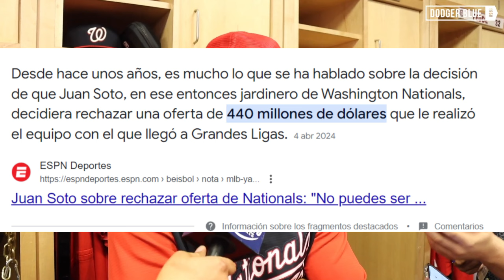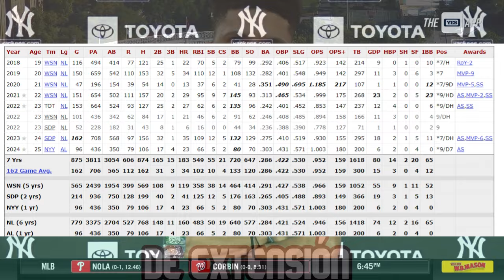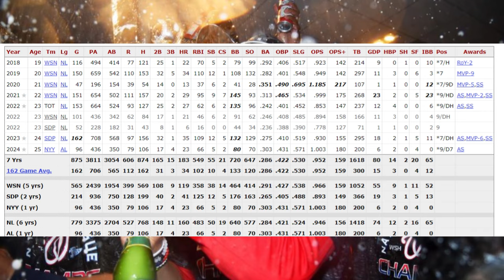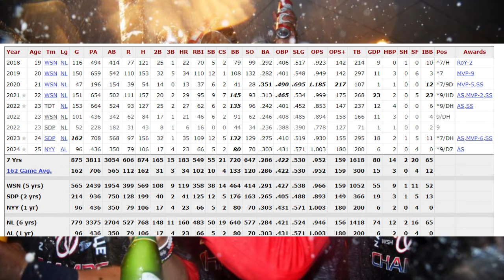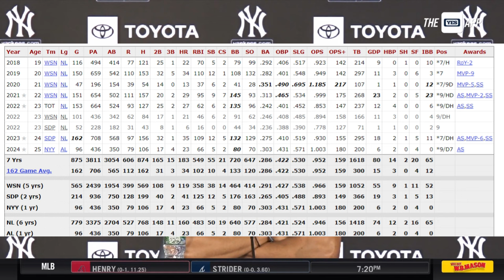JUAN SOTO LLEGARÍA a la AGENCIA LIBRE MLB 2025 por estás 4 RAZONES | NOTICIAS MLB | JUAN SOTO HOY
JUAN SOTO LLEGARÍA A LA AGENCIA LIBRE MLB 2025 POR ESTÁS 4 RAZONES
En este vídeo hablare de 4 razones por las cuales Juan Soto llegará a la agencia libre 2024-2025 de la MLB.

Noticias mlb
Mlb news

Únete a este canal para acceder a sus beneficios:
mlb news
mlb news today
noticias mlb
yankees noticias
dodgers hoy
red sox hoy
astros hoy
rangers hoy
mlb 2024